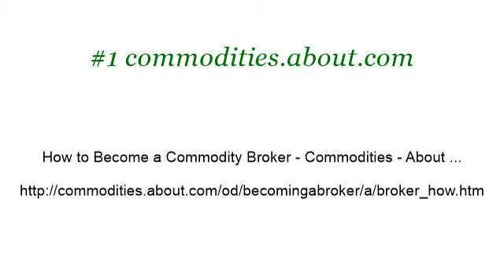Commodity Broker Careers